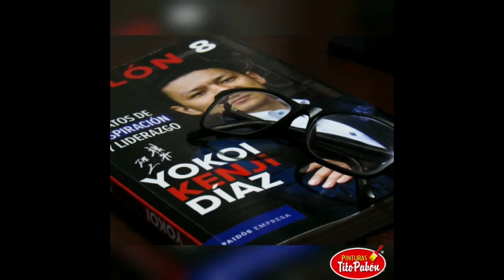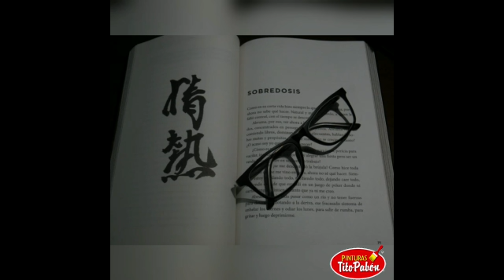Tito En Casa - Lectura Recomendada Johan C.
Enriquece tus conocimientos, permite inspirarte y transportarte a través de la lectura. Si Tienes un libro preferido ¿compártenos el título y tu apreciación?